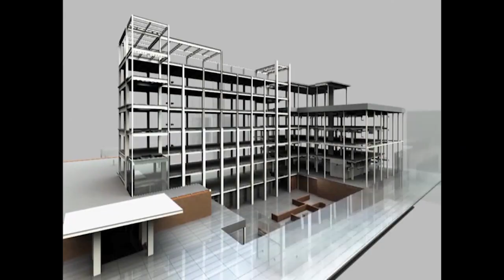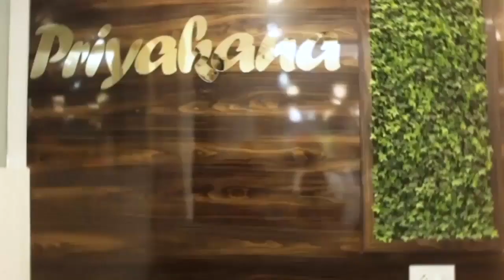অভিজিৎ গঙ্গোপাধ্যায় কে নিয়োগ দুর্নীতি মামলা থেকে সরিয়ে দেওয়া প্রসঙ্গে শমিক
বিচারপতি অভিজিৎ গঙ্গোপাধ্যায় কে নিয়োগ দুর্নীতি মামলা থেকে সরিয়ে দেওয়া প্রসঙ্গে বিজেপির রাজ্য মুখপাত্র শমিক ভট্টাচার্যের প্রতিক্রিয়া...